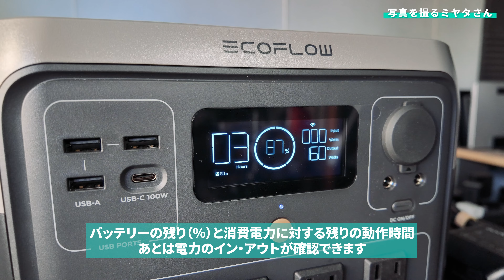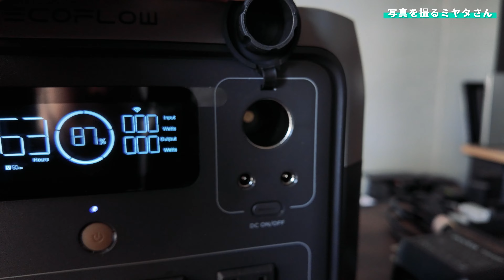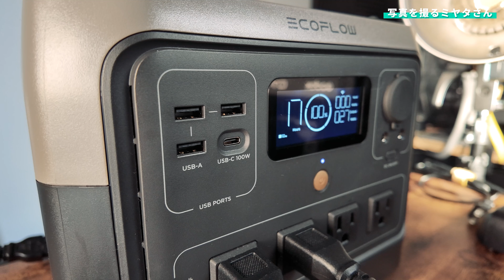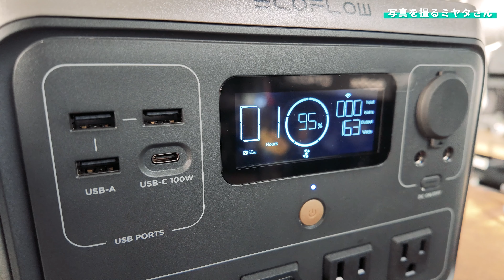ポータブル電源で400Wのモノブロックストロボ2灯を光らせる【 EcoFlow RIVER 2 Pro & Godox QT400III 】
EcoFlowは多様な用途に対応した様々なポータブル電源とソーラーパネルを提供しています。
RIVER2 ProのX-Boostでメイン家電の80%対応、僅か7.8kgの軽量デザインより電力供給がもっと便利に！
興味のある方は、ぜひ下記のリンクから詳細をご覧ください！

ミヤタのオススメ品たち：

通知ボタンもぽちっとしてもらって動画チェックしてもらえると嬉しいです。

コメント全部読んでます。ありがとうございます。

【  景品表示法に基づく表記 】 本チャンネルのコンテンツには、プロモーション商品が含まれている場合があります。

0:00｜はじめに ポータブル電源への興味
2:25｜本体仕様の説明
5:13｜本体の機能性の説明
7:45｜純正弦波AC電源の説明
8:27｜4つの充電方法 最速70分
11:03｜安全装置のBMS、EPS、スマホアプリ
14:57｜まずは一灯ストロボを動作させてみよう
17:56｜400W二灯フル発光を試す！
19:55｜何回フル発光できるのか
20:47｜LED照明の動作確認
22:01｜撮影現場での利用価値
24:59｜おわりに コスパよくない？？

写真関係とかパソコンとかガジェットとか好きなものについて喋るチャンネルです。

ミヤタショウタ / Shota Miyata
フォトグラファー / フリーランス

2020年4月からYouTube始めた愛知県名古屋市在住フォトグラファーのミヤタショウタです。
写真撮影、編集などでご飯食べてます。

コメントは基本的に全部見てます。

面白かったらぜひシェアしてください！
疑問やお題などあればコメントへぜひ！

使ってる機材はココにまとめてます

撮影機材

カメラ
SONY α7IV

レンズ　SIGMA DG DN 24-70mm F2.8 Art

マイク
DONNER P-08

Hollylnad LARK MAX